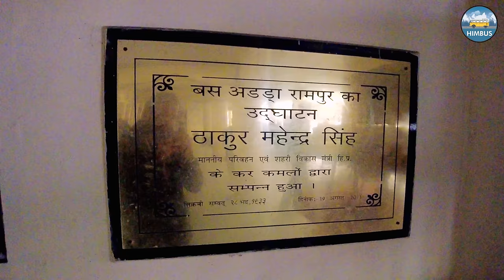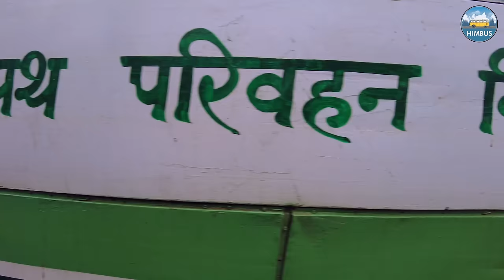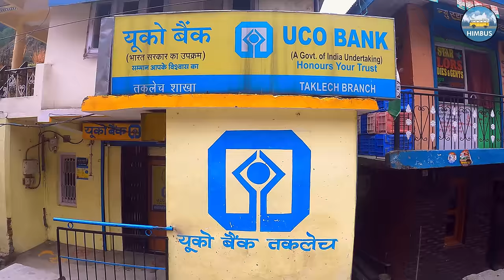HRTC bus ride on deadliest Himalayan roads - RAMPUR TO KASHAPAT | रामपुर से काशापाट | Himbus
This video is a virtual tour of our journey from Rampur to Kashapat in HRTC'bus. Hope you will enjoy the video!

Tags-
Rampur Rampur Bushahr Nogli Taklech Dandol Kashapat Kashapath Shimla Reckongpeo Kinnaur Himalayan Roads Himachal Pradesh HRTC HRTC Superfast buses HRTC bus Dharamshala Mandi Manali Chamba Chandigarh Hamirpur Una Solan